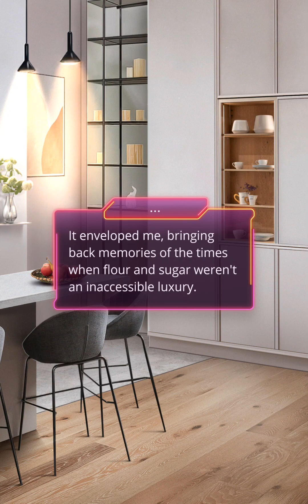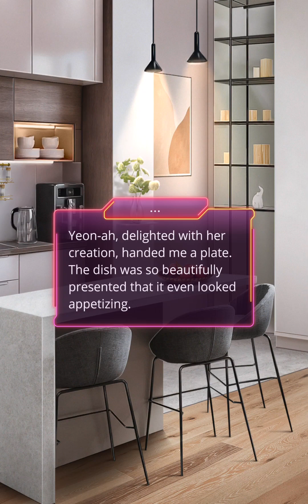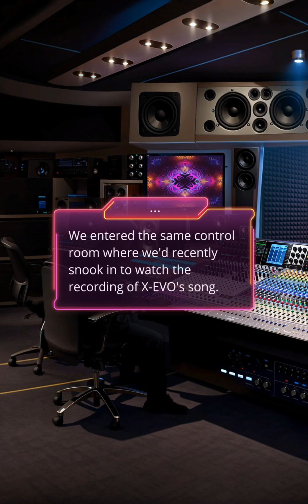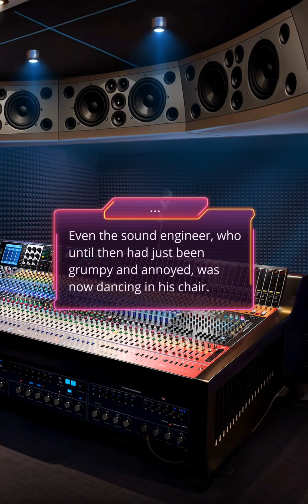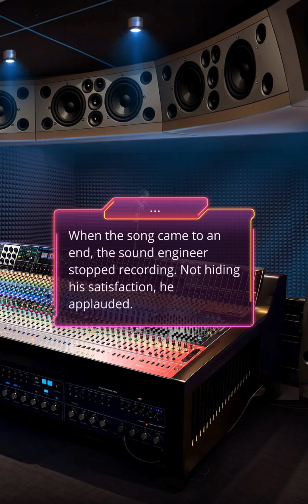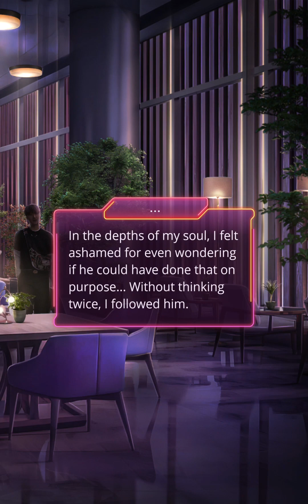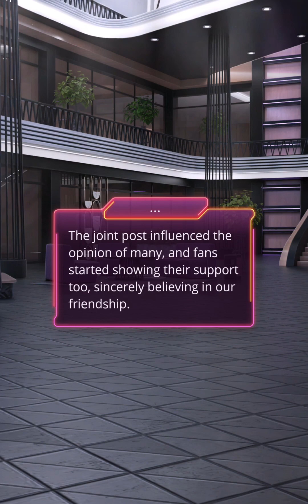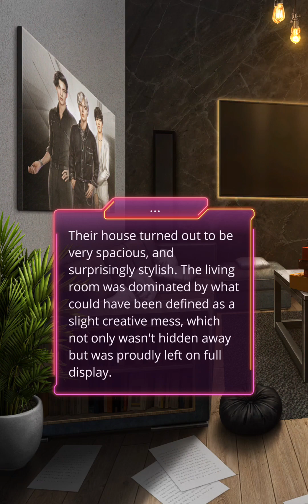Romance Club: Garden Of Eden - Season 1 Episode 3